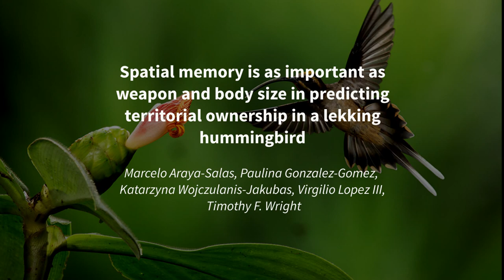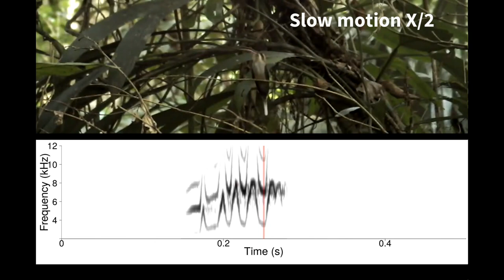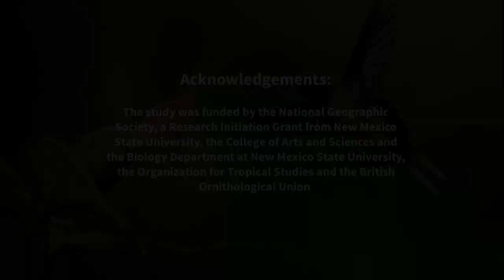Cognition in long-billed hermit hummingbirds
Video from "Araya-Salas M, P González-Gómez, K Wojczulanis-Jakubas,  V López III & TF Wright. 2018. Spatial memory is as important as weapon and body size for territorial ownership in a lekking hummingbird. Scientific Reports. 13, e0189969"